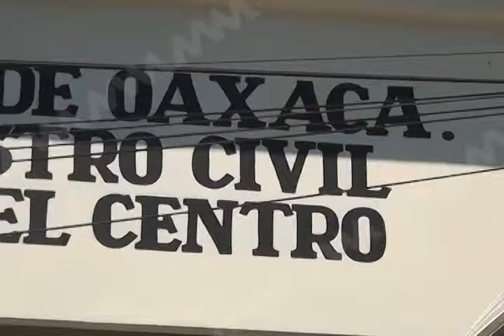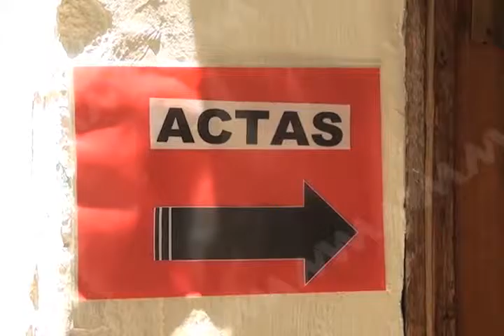ACTAS OAXACA MVM TELEVISIÓN